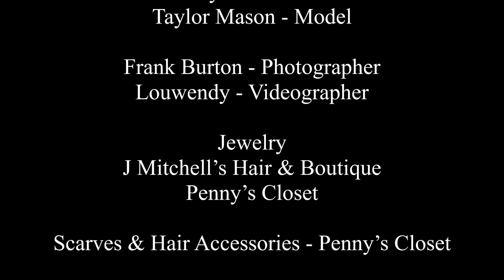Building Empires.TV Modeling Class in "The Rock' II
The life of a model is made easy when Building Empires.TV contributes.
Jewelry: J Mitchell’s Hair & Boutique and Penny’s Closet
Scarves & Hair Accessories: Penny’s Closet

Turning Ideas into Concepts and Concepts into Reality